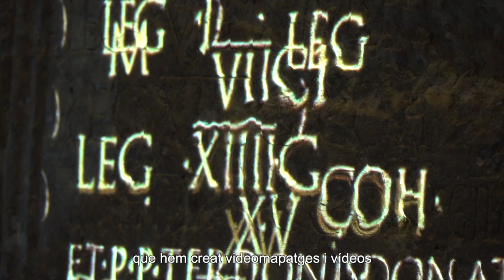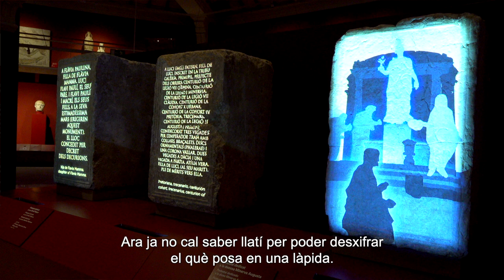IMPERIVM. Històries romanes - Visita guiada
Què va ser l’Imperi romà? Com vivien els seus habitants? Quina herència ens ha deixat Roma?

Vine i descobriràs què volia dir ser romà des d’una mirada contemporània.

Històries de vida, videomapatges, recursos 360 i més de dos-cents objectes arqueològics excepcionals t’esperen a la nova exposició del MAC!

Endinsa’t en la romanitat!